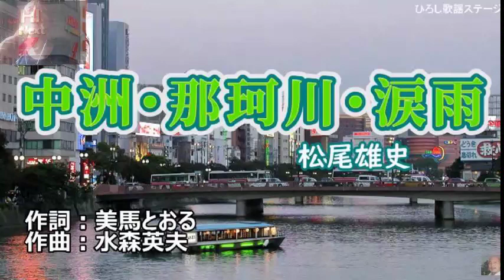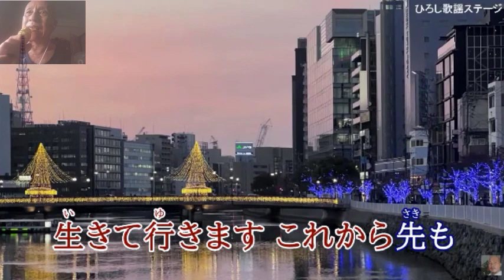中洲・那珂川・涙雨 松尾雄史 cover 高雄 2023年6月21日発売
ひろし歌謡ステージ影片提供感謝感謝
何者是真，求一知音實難，道不合不相為謀。
確かに、懐の深い友達を見つけるのは難しいです。